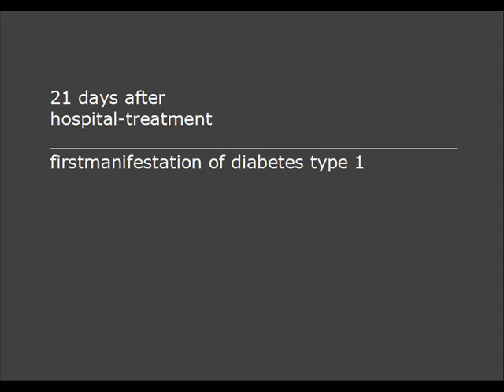Rolling Thunder & Inch-Trainer - new start up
start up as diabetes type 1 - bencher
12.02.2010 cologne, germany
cologne athletic club 1882